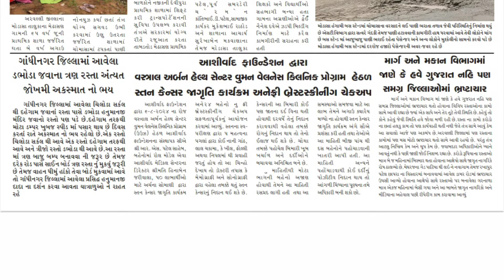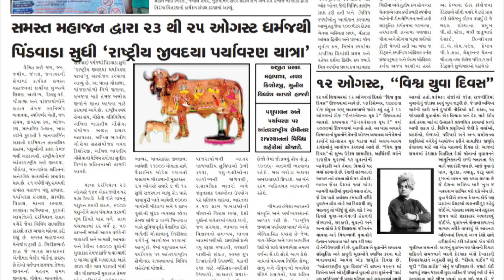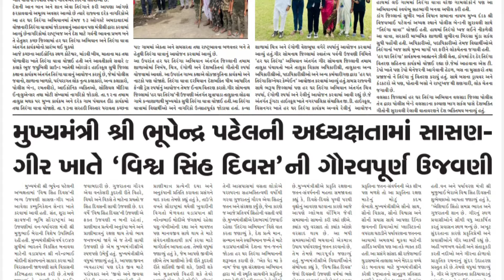Daily News | ખબર સુપરફાસ્ટ સમાચાર | News of Gandhinagar | Janfariyadnews @MrRavalji📰 11 August 2024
Daily News | ખબર સુપરફાસ્ટ સમાચાર | News of Gandhinagar | Janfariyadnews  @MrRavalji 📰 11 th August 2024

તંત્રી/સંચાલક : પ્રદીપ રાવલ
Edit,Graphics,music by:-
મેનેજીંગ તંત્રી : મીનાક્ષી રાવલ